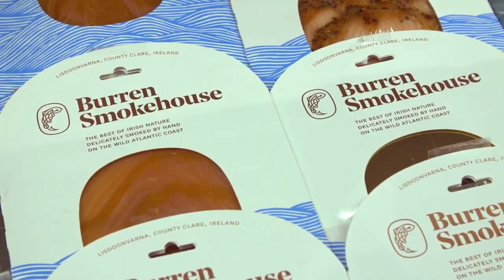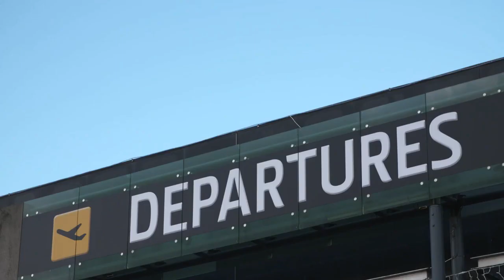Do Business In Clare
A video by Local Enterprise Office, via Connect Ireland.